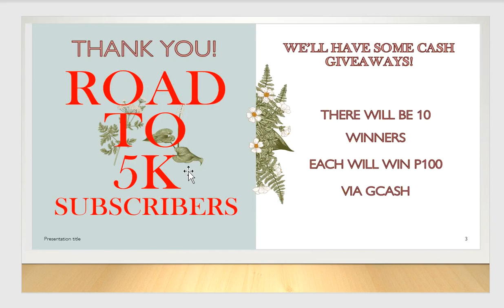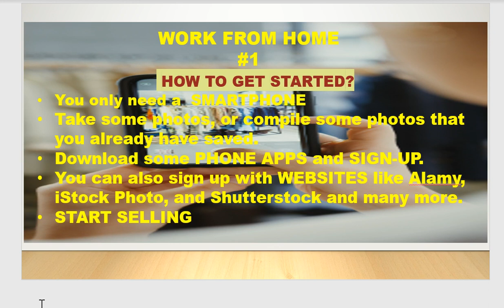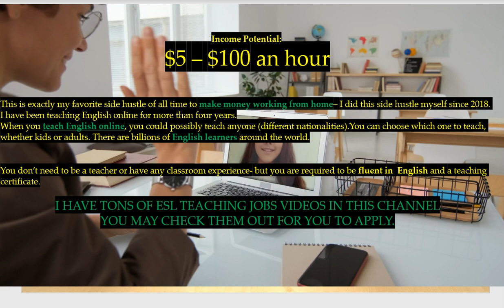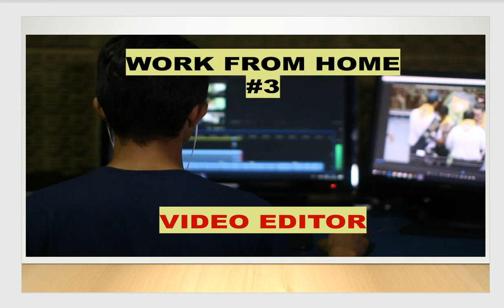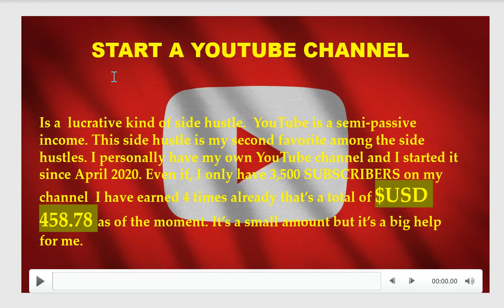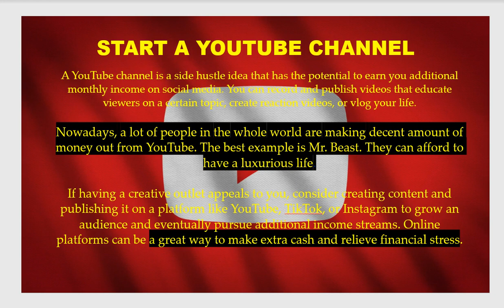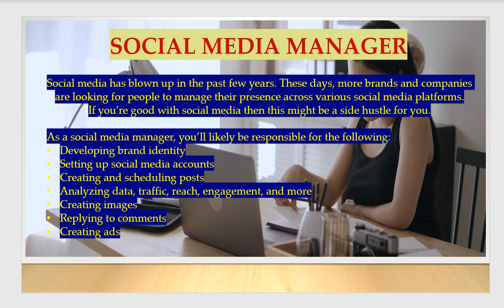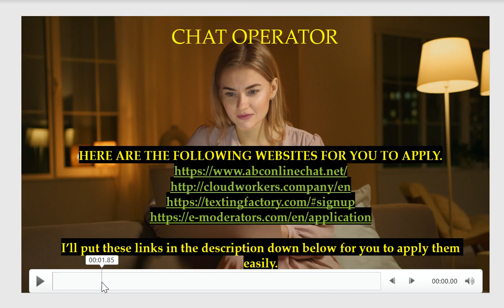6 Work From Home Jobs For 2025(That Pay Very Well) Earn 💵💰$100/HR#onlinejobs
This video is for people who are looking for a side hustle during the recession.
WORK FROM HOME #1:
How to Sell Photos?
Stock Selling Photos:
DOWNLOAD
Foap
Dreamstime
Snapwire
Clashot
EyeEm
Microwork
WORK FROM HOME #2:
ONLINE TEACHING:
TUTOR ME $16/HR
APPRENTUS $1-$100/HR
GO STUDENT-$20/HR
LEARNLIGHT –EURO 12/HR
FLUENTBE -$8.5-$13/HR
WORK FROM HOME #3:
VIDEO EDITOR
YOU MAY APPLY ON FACEBOOK AND OTHER SITES
WORK FROM HOME #4:
. A SMARTPHONE
. CHOOSE YOUR NICHE
.CREATE A G-MAIL ACCOUNT
.CREATE A YOUTUBE CHANNEL
. START UPLOADING VIDEOS
. WATCH YOUTUBE TUTORIALS TO GROW YOUR CHANNEL.
WORK FROM HOME #5:
WORK FROM HOME #6.

STARTED: APRIL 14, 2020
MONETIZED:
1000 -JAN. 6, 2021
1500 - Feb. 16, 2022
2000 - May 18, 2022
2500 – July 14, 2022
3000 – Aug. 28, 2022

EARN BY SELLING PHOTOS
SMARTPHONE APPS: